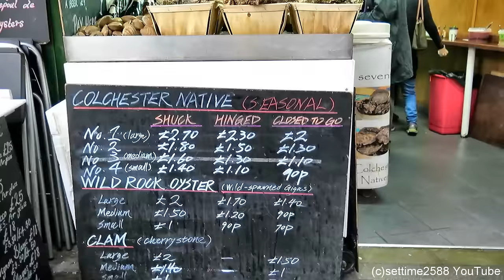London Street Food. The Oyster Bar in the Food Market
Seen in Borough Market